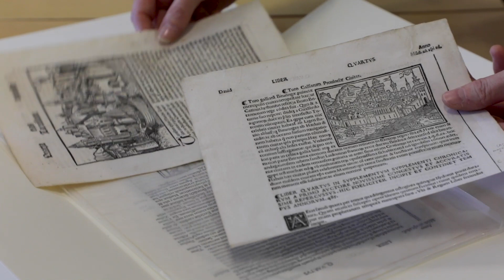La collezione Domenico Vianello Bote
Le collezioni geografiche della Fondazione Benetton.
Storia della cartografia trevigiana nella collezione Domenico Vianello Bote